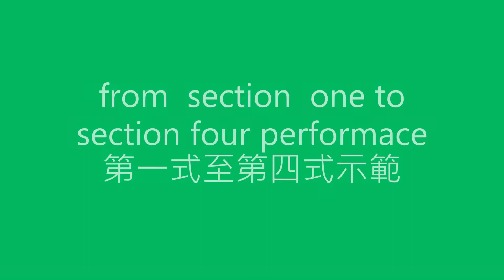功夫教學(18) 匕首驚天Kung Fu learning (18) Daggers shokcing the heaven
趙太祖師武術適合熱愛武術人士學習及觀賞。武術種類包括: 單刀(猛虎出動)、雙刀(蝴蝶雙飛)、單劍(龍飛鳳舞)、雙劍 (雙蜓點水)、櫻槍( 漁翁撐舟)、三節棍(蟠龍棍)、匕首(匕首驚天)、扇 (公主借扇)、拳、掌等。 Gods Chiu Tai Cho Kung Fu is fit for people who like Kung Fu to learn and watch. Kung Fu including : Tiger from the cave ( broadsword), Two butterflies dance (double broadsword), Dragon and Phoenix dance (sword), Double dragonflies play (double sword), Fishman punting (spear), Coiling dragon staff (three sections stick), Dagger shocking the heaven (double daggers), Princess borrows her fan ( Fan), Control evil fist ( fist), Control evil palm( palm), Tiger Crane Leopard Snake ( fist)